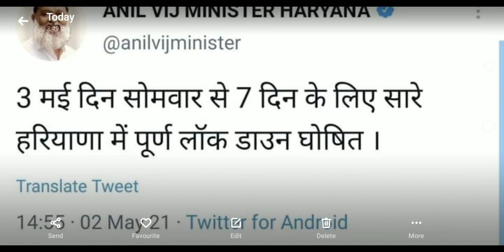3 May से हरियाणा में 7 दिन के लिए पूर्ण लोकडाउन | देखिए क्या क्या खुलेंगे | LOCKDOWN HARYANA NEWS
HARYANA LOCKDOWN NEWS 2021
LOCKDOWN HARYANA NEWS
LOCKDOWN NEWS HARYANA
HARYANA LOCKDOWN NEWS
LOCKDOWN IN HARYANA
GUIDELINES HARYANA 2021
HARYANA LOCKDOWN GUIDELINES 2021
LOCKDOWN IN HARYANA LATEST NEWS
LOCKDOWN LATEST HARYANA NEWS
LOCKDOWNINHARYANALATESTNEWS 2021#LOCKDOWNINHARYANA
LOCKDOWN HARYANA NEWS
LOCKDOWN NEWS HARYANA
HARYANA LOCKDOWN NEWS
LOCKDOWN IN HARYANA
GUIDELINES HARYANA 2021
LOCKDOWNINHARYANALATESTNEWS 2021#LOCKDOWNINHARYANA
LOCKDOWN HARYANA NEWS
LOCKDOWN NEWS HARYANA
HARYANA LOCKDOWN NEWS
LOCKDOWN IN HARYANA
GUIDELINES HARYANA 2021
LOCKDOWNINHARYANALATESTNEWS 2021#LOCKDOWNINHARYANA
LOCKDOWN HARYANA NEWS
LOCKDOWN NEWS HARYANA
HARYANA LOCKDOWN NEWS
LOCKDOWN IN HARYANA
GUIDELINES HARYANA 2021
LOCKDOWNINHARYANALATESTNEWS 2021